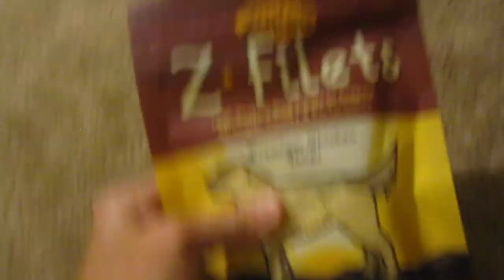Bob opening his first birthday presents - bone, stinky treats 6552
Bob opening his first birthday presents - squeaky bone, stinky treats.  6552